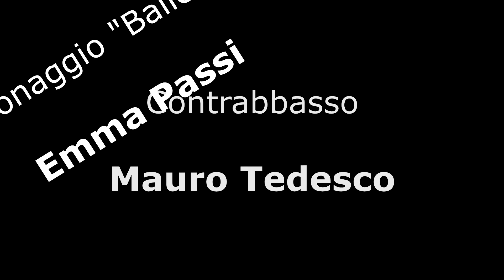amoR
Video - concerto per sassofono soprano, contrabbasso e live electronics per l’Accademia Filarmonica Romana.

Con: Emma Passi
Regia: Enoch Marrella